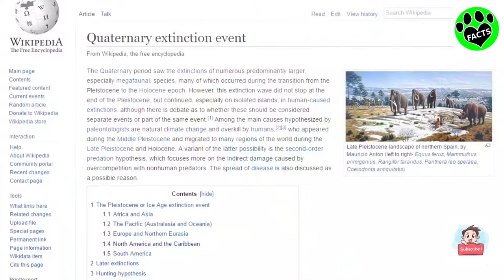Llama Facts| facttechz knowledge